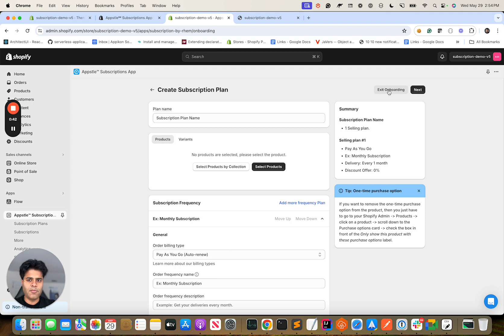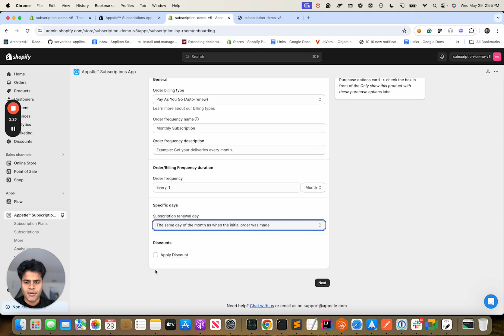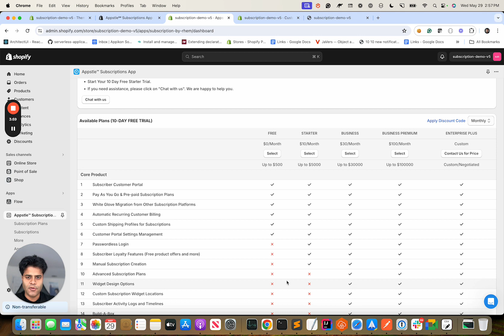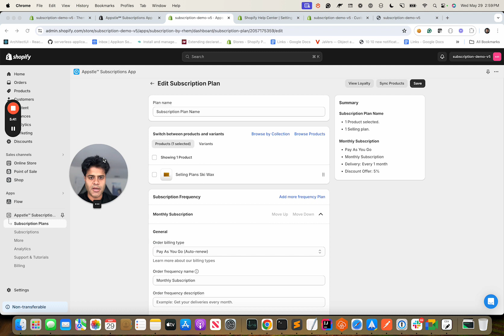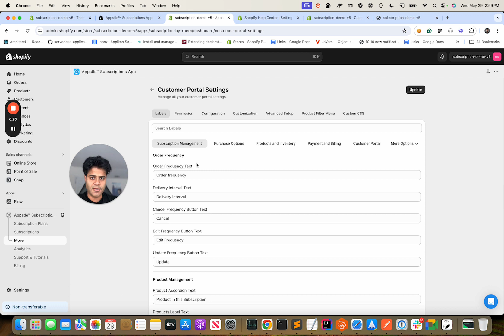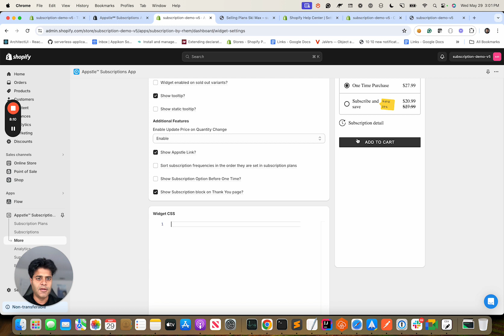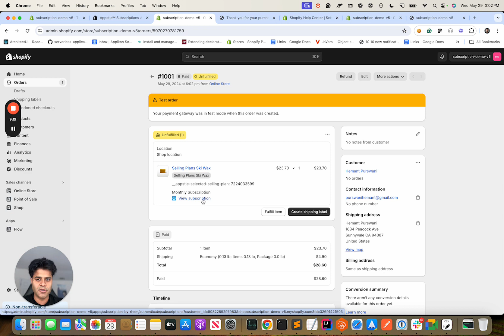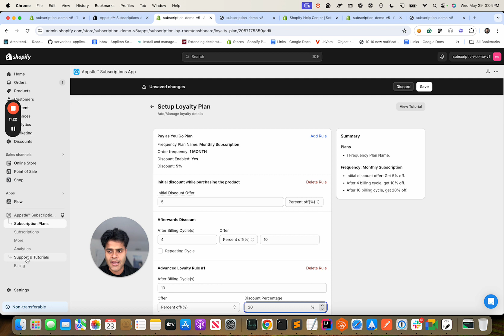Appstle Subscription Onboarding Video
Welcome to Appstle Subscriptions! In this video, we introduce the core features of our app and guide you through the setup process.

The onboarding screen offers options to set up a product on subscriptions, migrate from another subscription app, or skip onboarding. We demonstrate how to create a subscription plan for a product, including setting it as a pay-as-you-go plan.

We also explain the different subscription types available in Shopify, such as prepaid plans and their variations. Our customer portal section allows subscribers to manage their subscriptions, add products, and view all related details.

For more detailed guidance, refer to our extensive tutorials or contact our 24/7 support team, who respond within minutes.

Thank you for choosing Appstle Subscriptions.